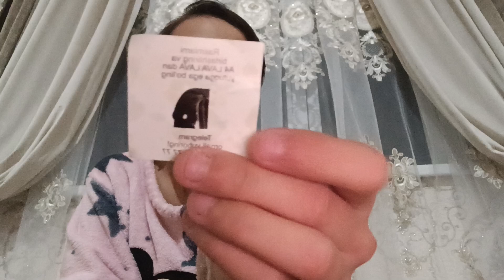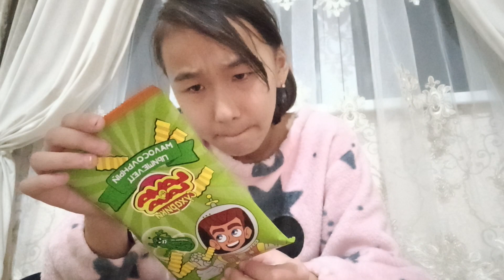ЛАВА ЛАВАДАН НИМА ЧИКДИ lavalava raspakovka 😲😲😲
LAVALAVA#lavalava